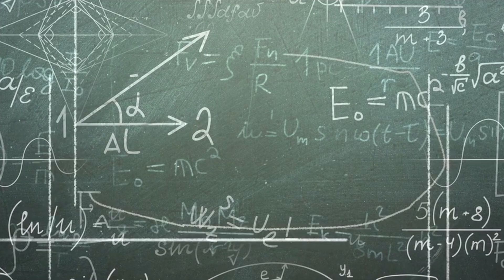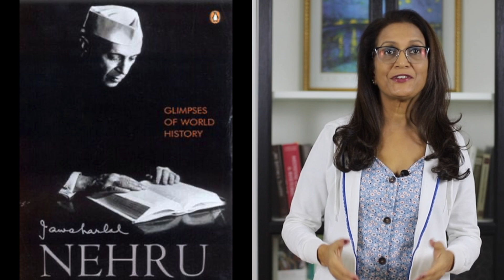जवाहरलाल नेहरू, विज्ञान, और आइंस्टीन (From Glimpses of World History)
"विश्व इतिहास की झलक" के इस पत्र में नेहरूजी ज्ञान के असीमित भंडार  और specialization की चुनौतियों को पर प्रकाश डालते हैं. और फिर आइंस्टाइन की चर्चा करते हैं जो ऐसे संकीर्ण दृष्टिकोण से ऊपर उठकर मानवीय ज्ञान को समग्रता में देखते थे. आइंस्टीन के अभूतपूर्व कार्य, विशेष रूप से theory of relativity यानि सापेक्षता के सिद्धांत और सूर्य ग्रहण के दौरान इसकी प्रायोगिक पुष्टि को सरल भाषा में समझाते हैं.